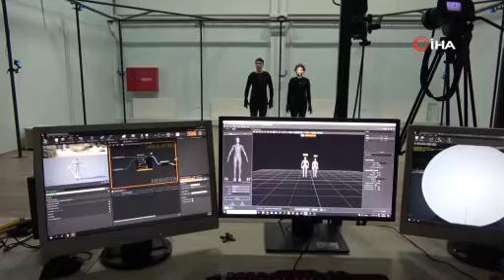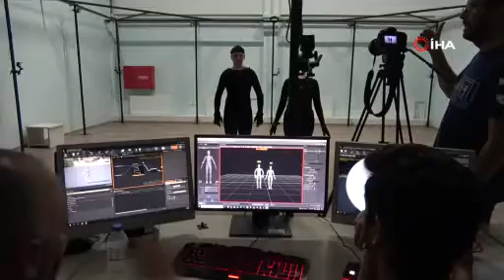Bursalı öğrenciler ÇOMÜ’de yeni nesil film yapımı eğitimi aldı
Katılımcılar, mocap oyunculuğu, oyun motoru ile film yapımı ve yönetimi konularında eğitim aldı.